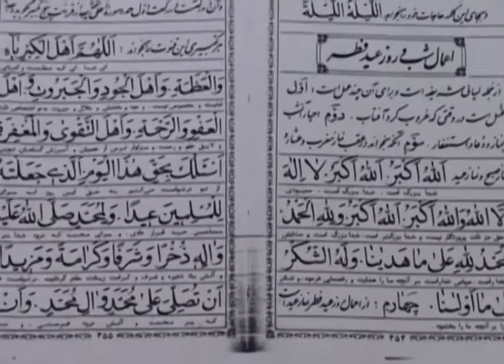نماز عید فطر در مدرسه ایرانیان در رم